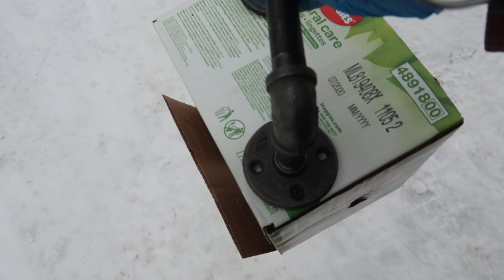This is Going to SAVE a lot of Money & Time! We should Have done it Years Ago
This is Going to save a LOT of Money and Time! We should have done it years ago.

Daily Uploads!